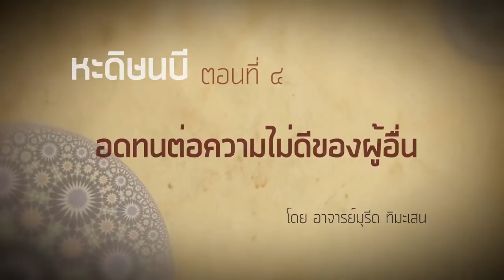AH 0922 หะดิษนบี ตอนที่ 4 อดทนต่อความไม่ดีของผู้อื่น โดย อาจารย์มุรีด ทิมะเสน